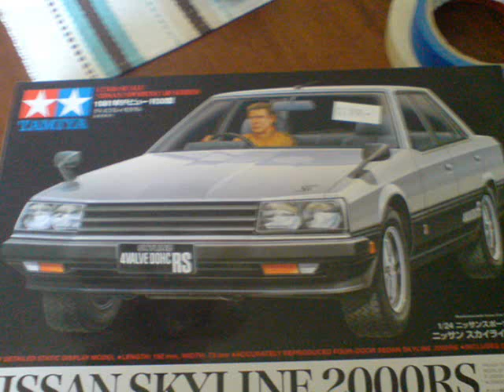nissan skyline rs 2000 building process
this is the building process of the curbside Tamiya skyline rs 2000 kit.